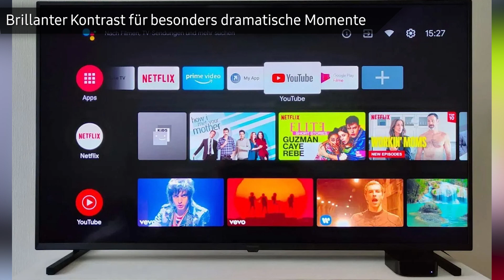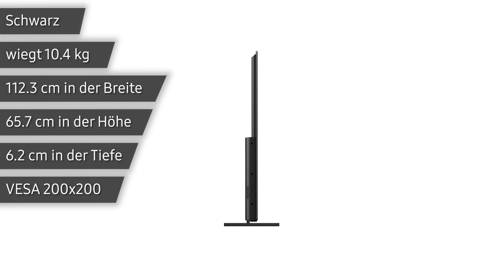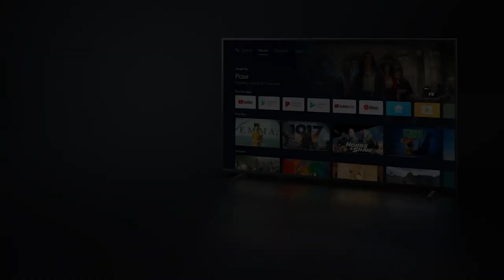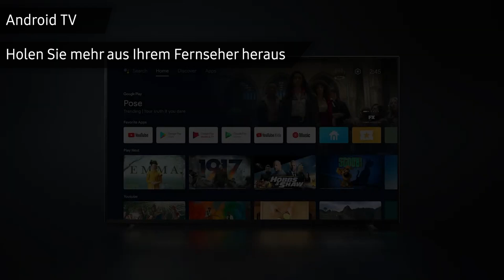Fernseher Panasonic TX-50JXW834 (JXW834) | Test | Deutsch